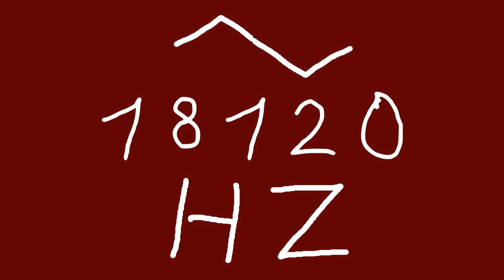18120 hz triangle